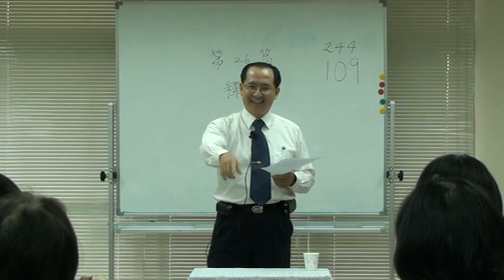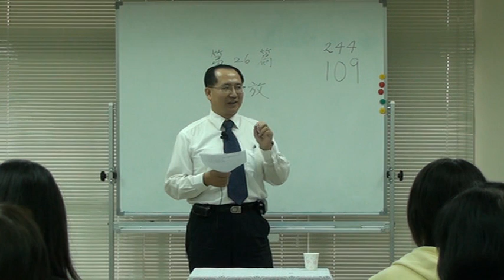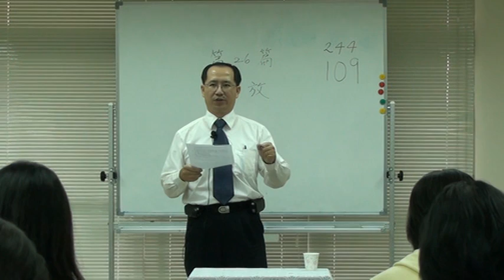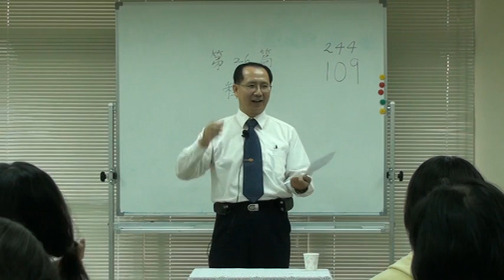2009-0614 H15 初信成全聚會 第二十六篇 釋放 信息04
鍾宏儒弟兄